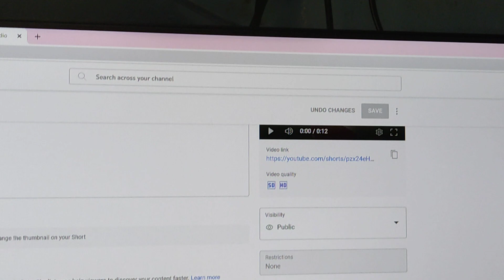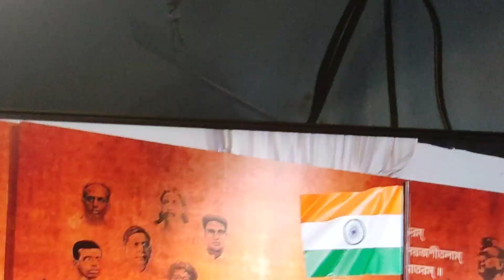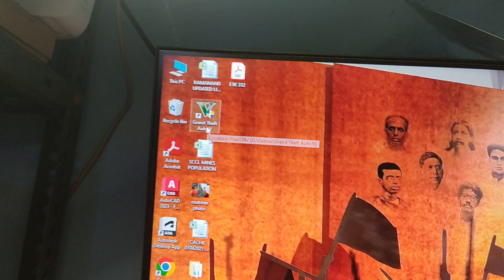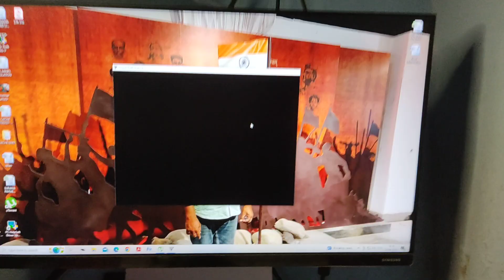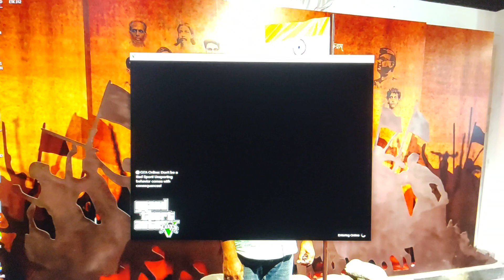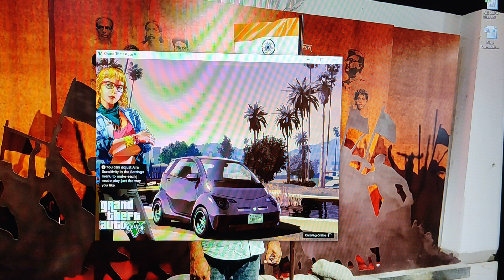Toyota Supra in gta v